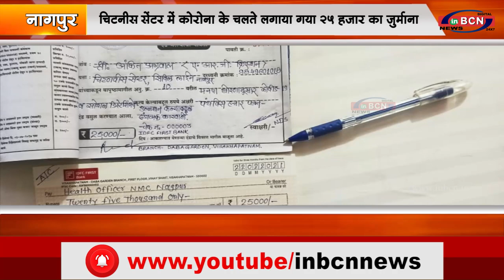चिटनीस सेंटर में कोरोना के चलते लगाया गया २५ हजार का जुर्माना...INBCN NEWS